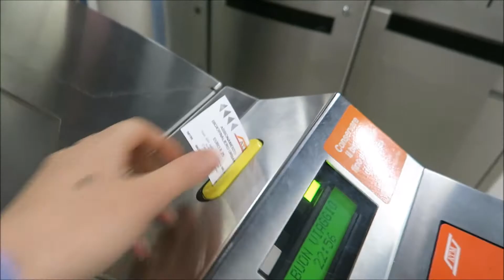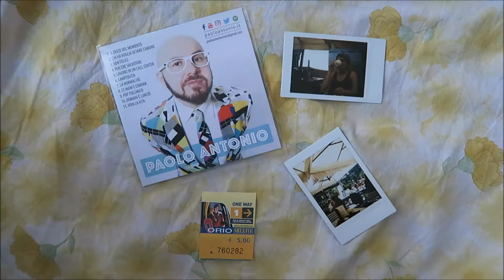TI AMO MILANO! | travel vlog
Finally in the very beautiful Milan!!